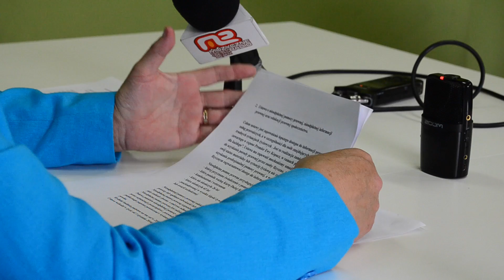Posłanka informuje o zmianach w zakresie wielu ustaw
Podczas dzisiejszej konferencji prasowe posłanka Zofia Czernow zdała relację ze zmian wprowadzanych przez 6 nowych ustaw przegłosowanych właśnie w sejmie. Dotyczą one głównie  bieżących spraw społecznych takich jak zmiany dotyczące sposobów zatrudnienia, polityki prorodzinnej oraz mieszkań dla młodych.